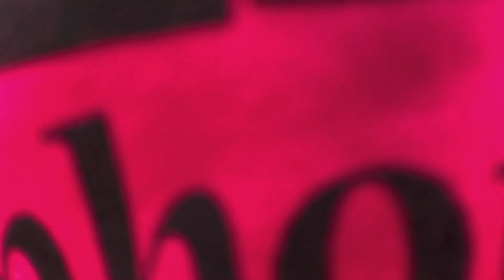Missinne Greenhouse Spring Gear Up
Time to think Spring and get growing with Missinne Greenhouse and Landscape in South Range! Take a look around with this video. Garden center spring hours are Friday 10-6, Saturday and Sunday 9-3. We are fully loaded so come in for the things you need to make your home and garden look great, or call for landscape services residential and commercial serving the greater Duluth/Superior area.